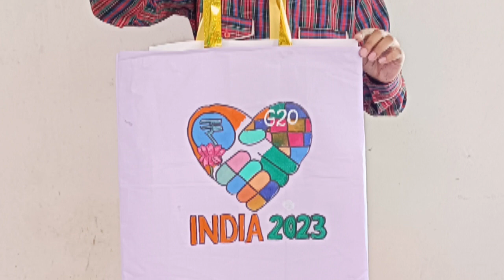G20 CLOTH BAG PAINTING BY DAV BINA STUDENT. CLASS 4TH